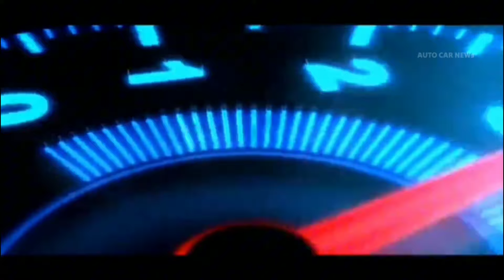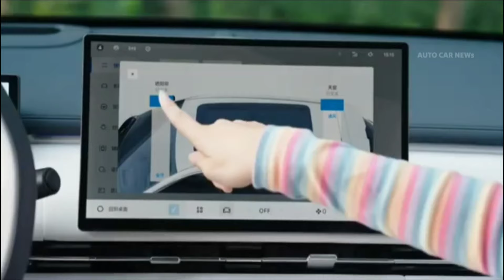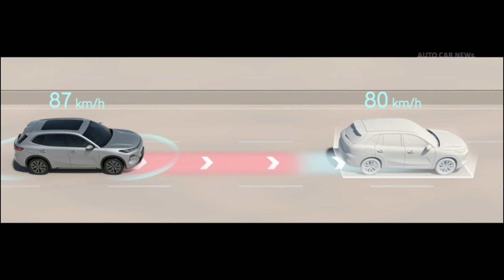เผยโฉมแฝดคนละฝา Geely GALAXY STARSHIP 7 ขุมพลัง PHEV ราคา 4.6 แสนบาท มีลุ้นเข้าไทยปีหน้า!